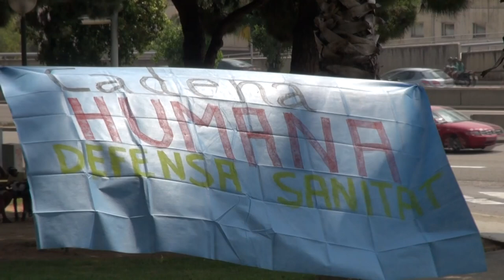CADENA HUMANA VALL HEBRON PER LA SANITAT PUBLICA